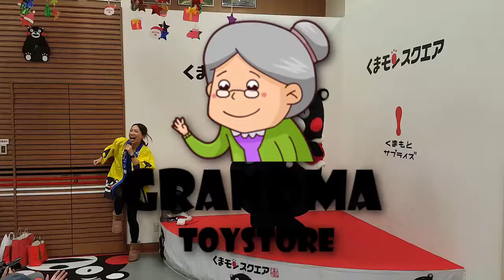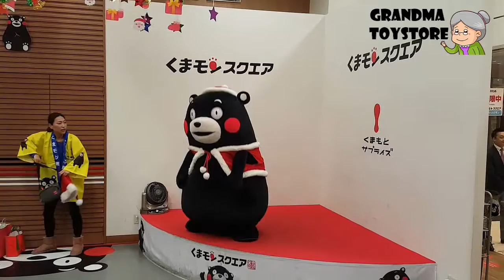Part 2 Kumamon くまモン Christmas & New Year dancing Performance - Grandma Toystore Special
Live on stage - Part 2 Kumamon くまモン Christmas & New Year dancing Performance

Lets dance with Kumamon.  Are you ready :-)

Kumamon (くまモン?) is a mascot created by the government of Kumamoto Prefecture, Japan. It was created in 2010 for a campaign called to draw tourists to the region after the Kyushu Shinkansen line opened.[1] Kumamon subsequently became nationally popular, and in late 2011, was voted top in a nationwide survey of mascots, collectively known as yuru-chara, garnering over 280,000 votes.[2][3] Following his success in the contest, Kumamoto earned ¥11.8 billion (US$120 million, £79 million, €93 million) in merchandising revenue for the first half of 2012, after having only earned ¥2.5 billion (US$26 million, £17 million, €20 million) throughout all of 2011.[4][5]